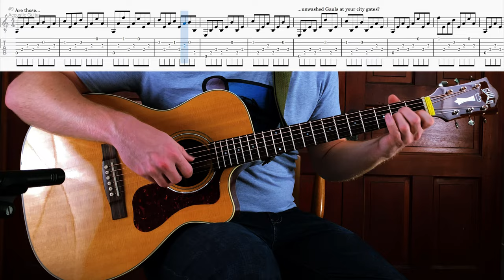Rome Total War - Autumn | Fingerstyle Guitar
Autumn from RomeTotalWar played on Guitar, composed by Jeff Van Dyck.

Triarii!!!